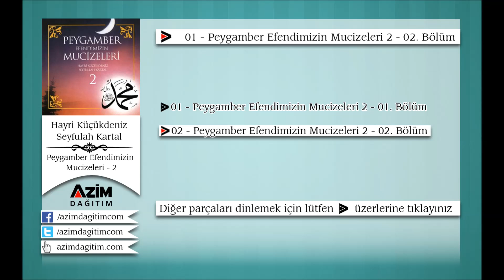Hayri Küçükdeniz - Peygamber Efendimizin Mucizeleri 2 - 02.Bölüm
Eser Adı: Peygamber Efendimizin Mucizeleri 2 - 02.Bölüm
Albüm Adı: Peygamber Efendimizin Mucizeleri - 2
Okuyan: Hayri Küçükdeniz
Yapım: Azim Dağıtım